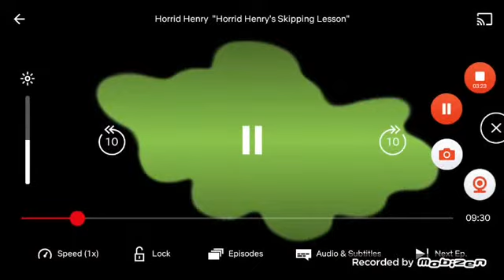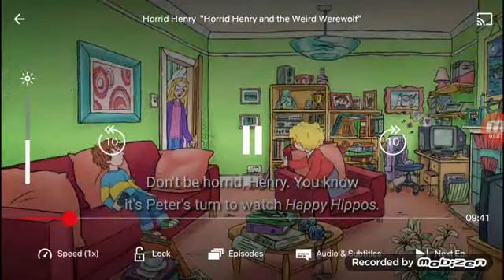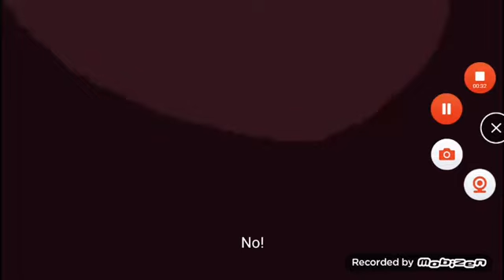Horrid Henry Screaming Compilation Season 3 Backwards